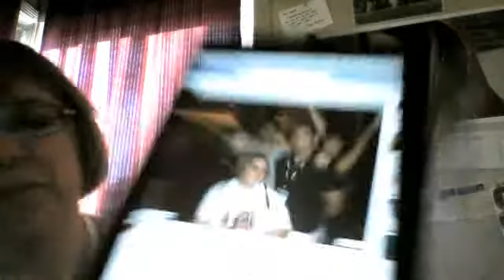December 27, 2011 Weigh In...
just me talkin bout my weigh in...and other random stuff :)